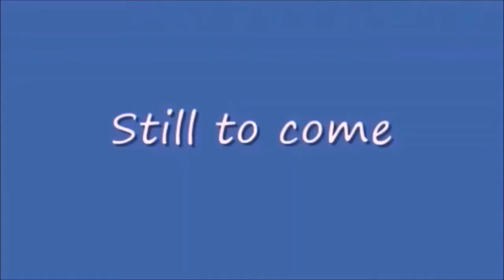Wednesday Night Lowdown 434